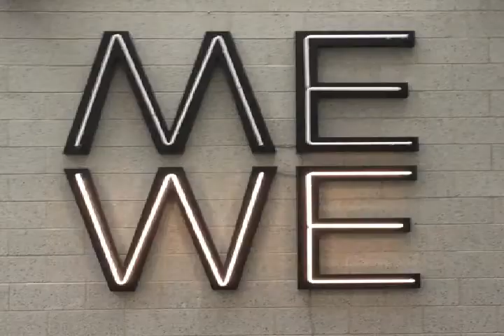MVGEN Your Sista 010100101 by トニー Crocano GIF Powered Music Video Generator 1